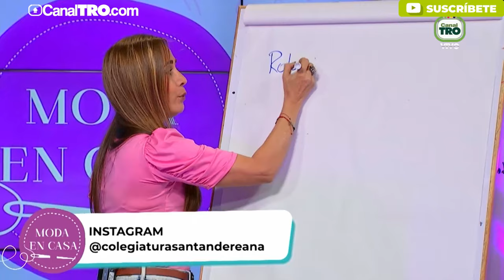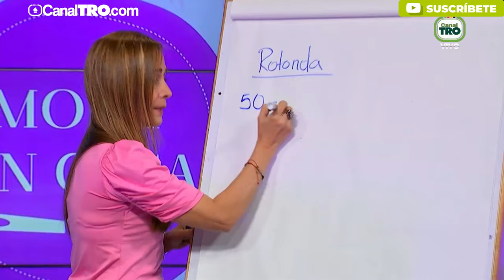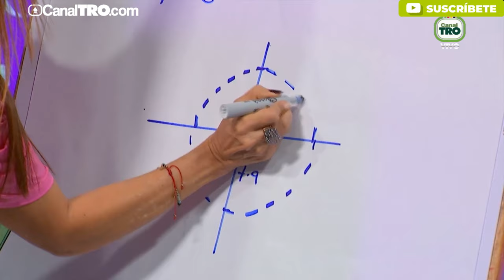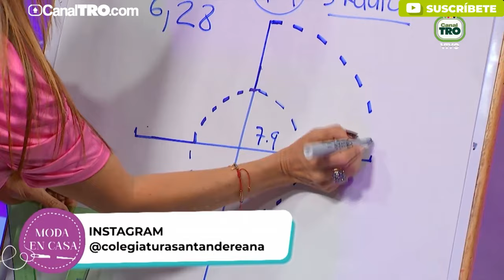ModaEnCasa| ¿Cómo diseñar una gola rotonda?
Sigue el paso a paso de Gladyz Díaz para hacer una gola con rotondas, en ModaEnCasa.